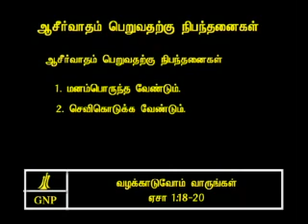TAMIL BIBLE VIDEO COMMENTARY ISAIAH 1 PART 11